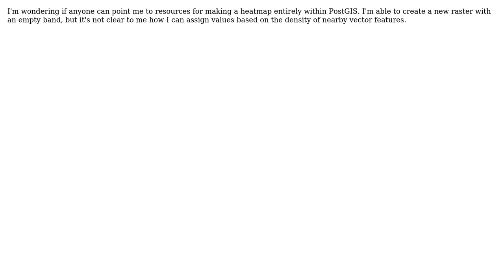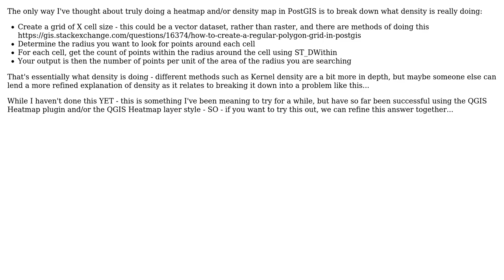GIS: How to Create a Heatmap in PostGIS?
With thanks & praise to God, and with thanks to the many people who have made this project possible! You are responsible for your own actions.